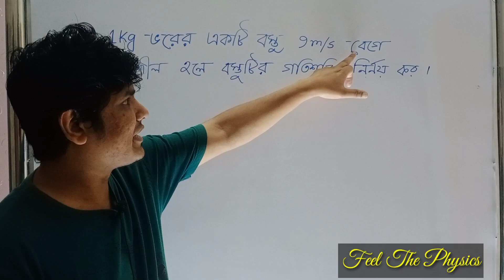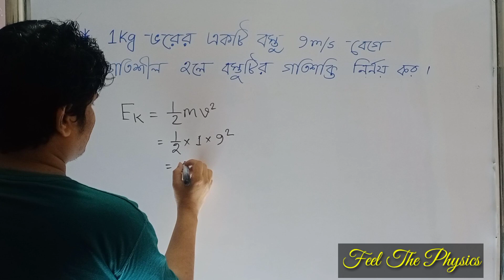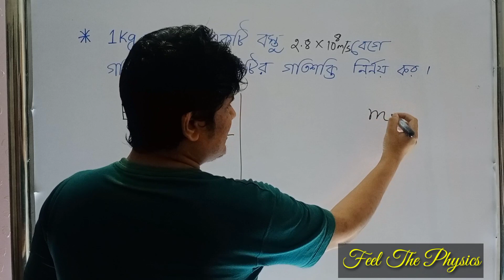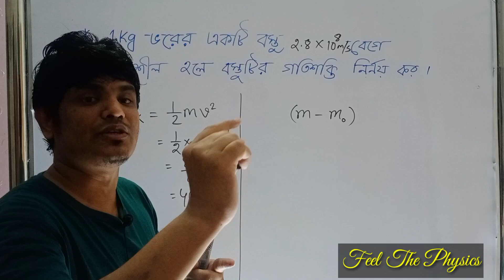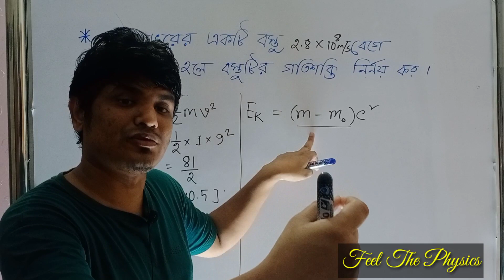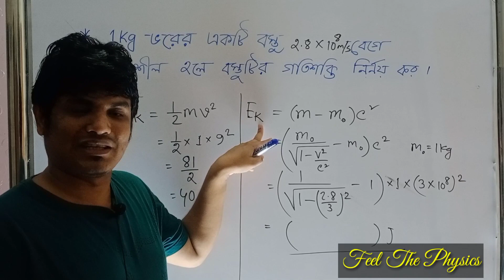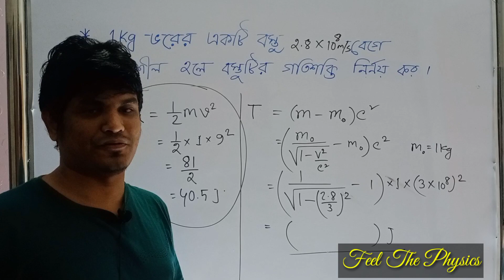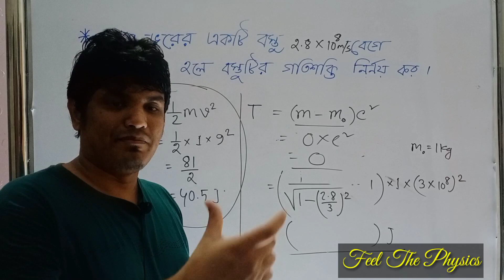Kinetic Energy /Defference Between Newtonian Kinectic energy & Einesteinian kinetic energy/ Chanchal